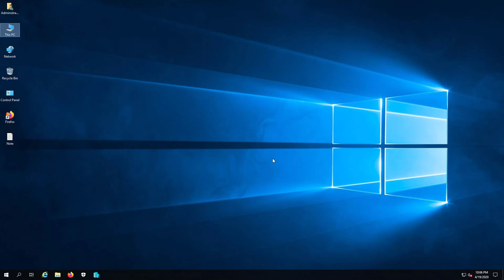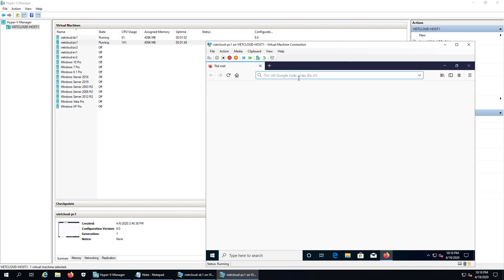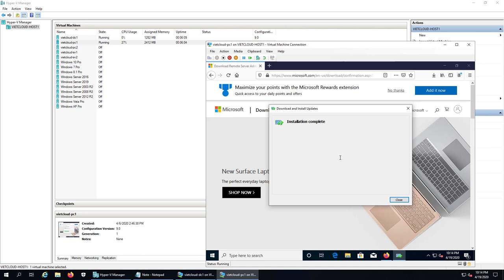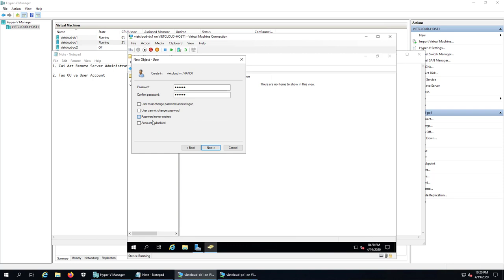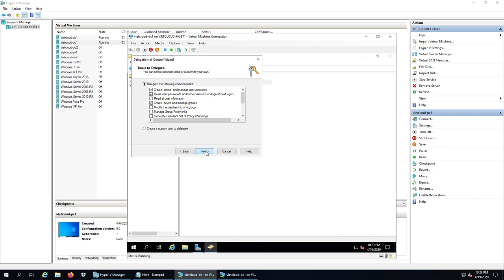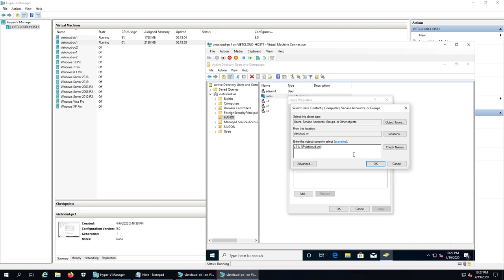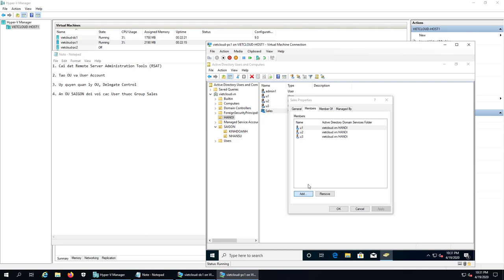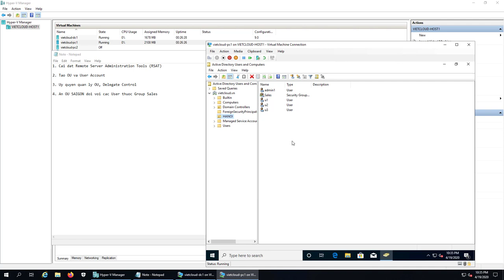Triển khai organizational unit - OU Windows Server 2019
### 9. Triển khai organizational unit - OU Windows Server 2019 ###

Bài thực hành bao gồm các bước:
1. Cài đặt remote server administration tools (RSAT).
2. Tạo OU và user account.
3. Ủy quyền quản lý OU, delegate control.
4. Ẩn OU SAIGON với các user thuộc HANOI.